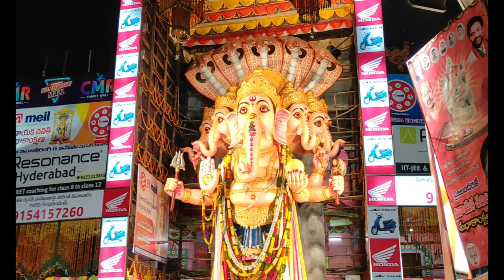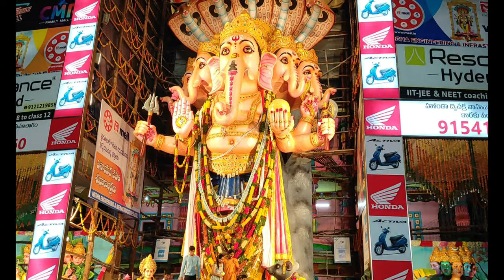tankbund పై గణేష్ నిమర్జనం start అయ్యింది